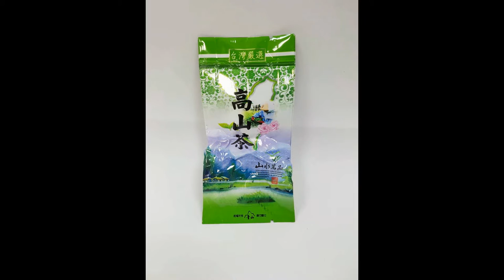立體茶包批發零售大盤商【茶香殿】訂茶專線:0800-828-698 臺灣高山茶，在台灣簡稱高山茶，指的是以海拔1,000公尺以上茶園所產製的茶葉所以「高山茶」並非專指某地生產的茶葉，而僅是與「平地茶」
立體茶包批發零售大盤商【茶香殿】訂茶專線:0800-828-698 臺灣高山茶，在台灣簡稱高山茶，指的是以海拔1,000公尺以上茶園所產製的茶葉所以「高山茶」並非專指某地生產的茶葉，而僅是與「平地茶」相對的一個概念名詞而已。高山上涼冷，早晚雲霧繚繞，平均日照短，故所產茶葉所含兒茶素等苦澀成分降低。且茶葉柔軟，葉肉厚，果膠質含量高，故色澤翠綠鮮活、滋味甘醇、香氣淡郁，耐沖泡。因為較注重「原味」的要求，茶葉發酵程度較輕，帶動「重萎凋，輕發酵」的風潮。

(茶香殿 - 台灣心.台灣情.台灣好茶)
定迎有限公司:

定迎茶葉桃園總公司,嚴選高山茶,特級嚴選台灣高山茶,台灣高山茶,我們堅持秉持誠實製茶，追求第一的品質，為了讓消費者使用有機種植無農藥殘留的台灣高山茶，進而發展新飲茶文化為使命。
定迎有限公司的茶源品質具有全台高山茶近三分之一的茶源，且已自有的台灣茶園及茶廠，以累積多年手工製茶技術，擁有200多位採茶班及多位30幾年經驗的製茶師傅，先進的製茶機器，全室重力包裝，透明化的製茶過程，自採摘茶菁、萎凋、室內靜置與浪菁、殺菁、揉捻與解塊、直至揀技、烘焙包裝，成為全台灣唯一最具規模的一條龍作業生產，近年來為積極推廣台灣高山茶，提供最誠實自然的茶葉，甚至開放消費者走訪茶園，從過去單純內銷台灣，現在更努力開發國外市場，讓享譽國際的台灣高山茶香，創造更為驚艷的台灣力。 網路商城: